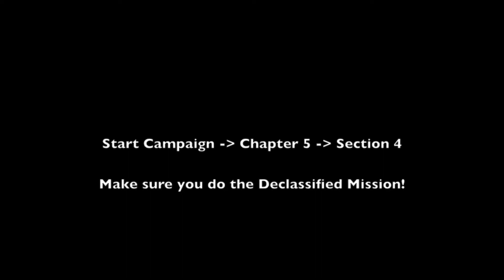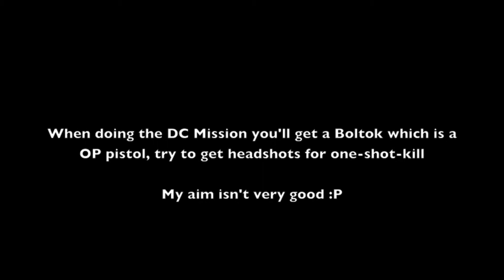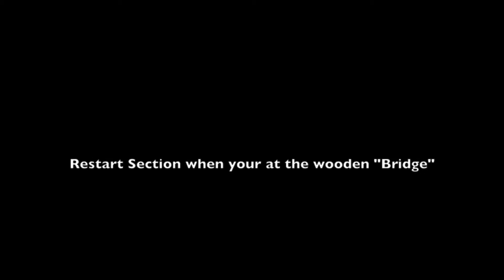Gears of war: Judgment Pistol Onyx Medal Guide (Kill 3000 Enemies With A Pistol)